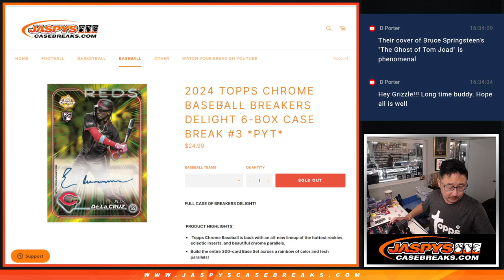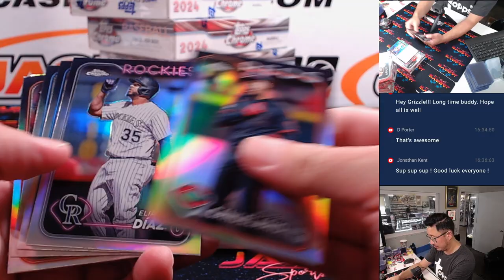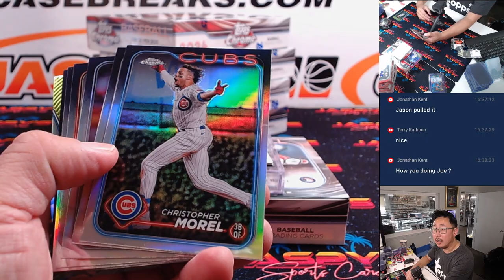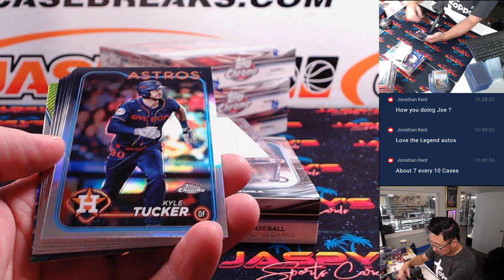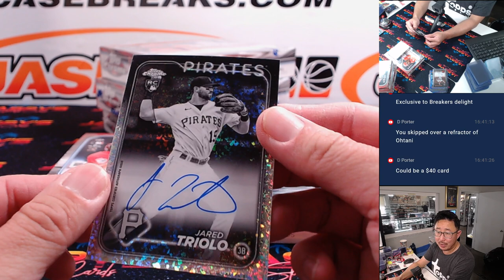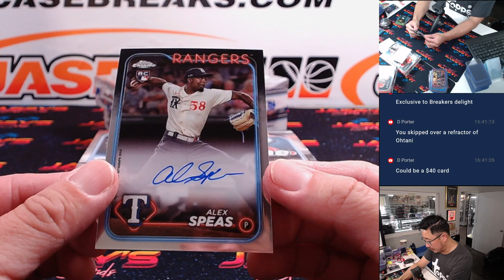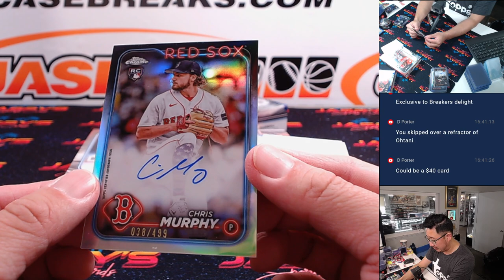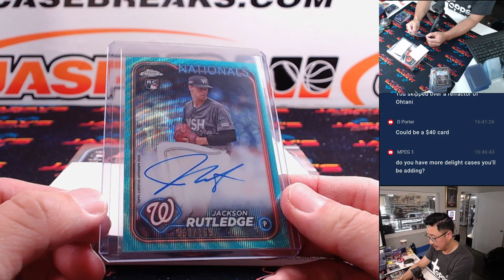W, 07/17/24 - 2024 TOPPS CHROME BASEBALL BREAKERS DELIGHT 6-BOX CASE BREAK #3 *PYT*